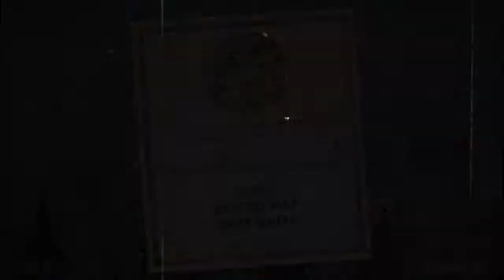Bunch of Thumb People | Cuphead Episode 3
These doods suck at Run 'n guns... However, despite their pathetic gameplay, they manage to finally beat the damn level after two episodes!